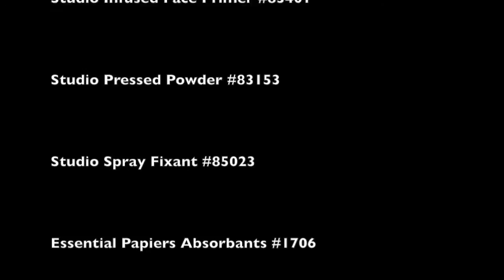elf Astuces pour faire tenir le makeup